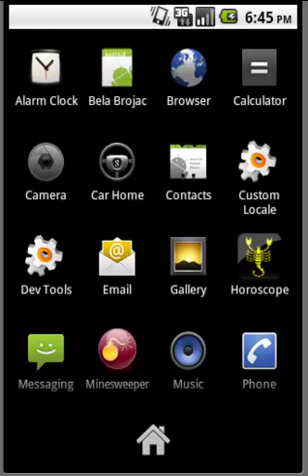Android Horoscope App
German, English, French, Polish, Russian, Portuguese, Italian, Croatian Daily Horoscope app.